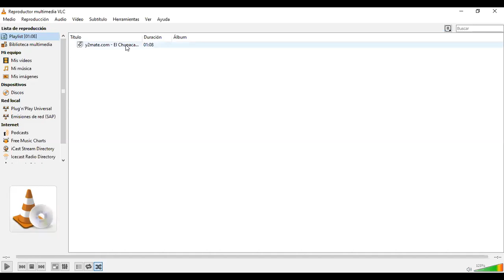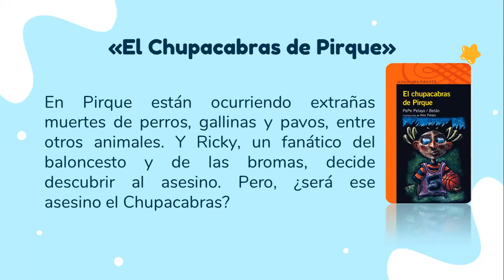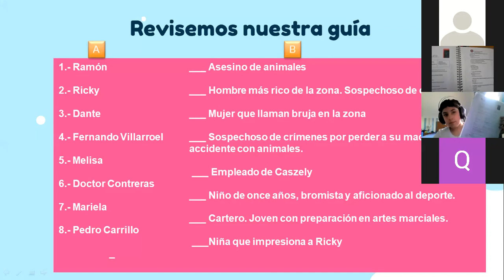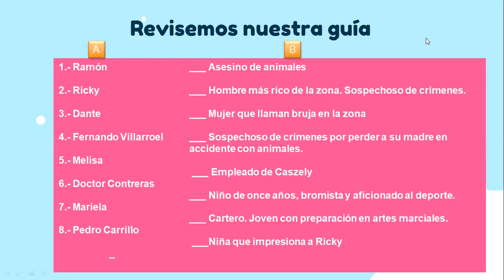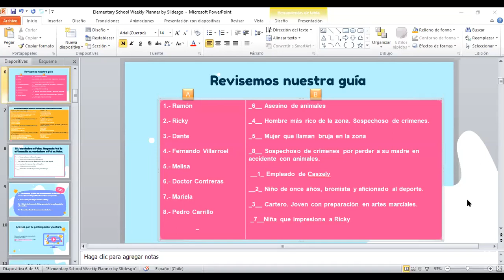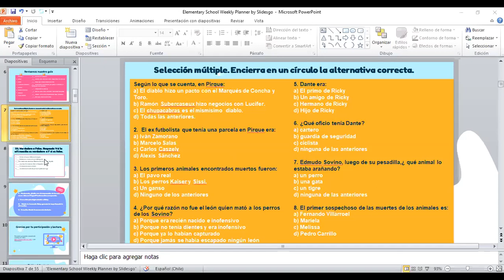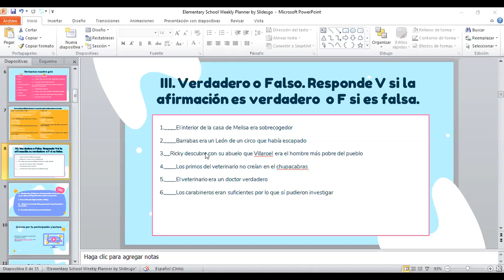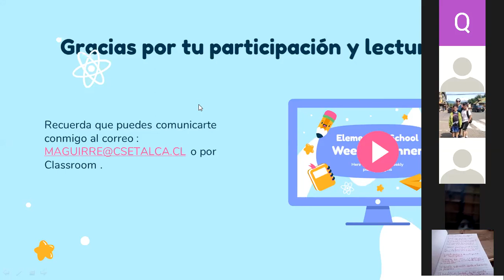CLASE DE LENGUAJE 5°A-B 22/09/20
Revisión de la lectura mensual el chupacabras de Pirque